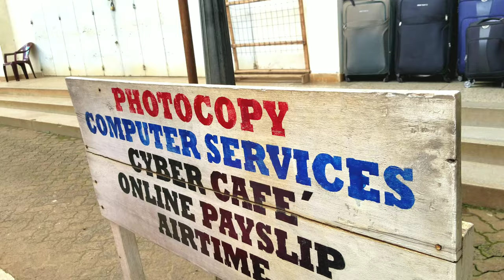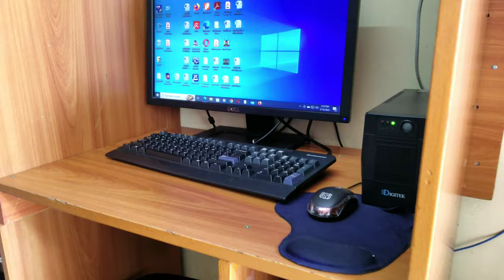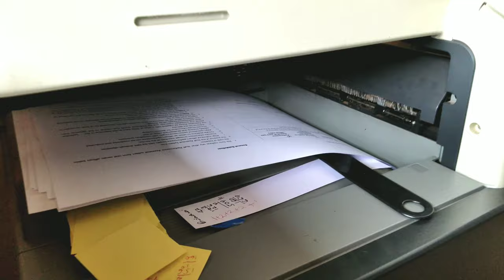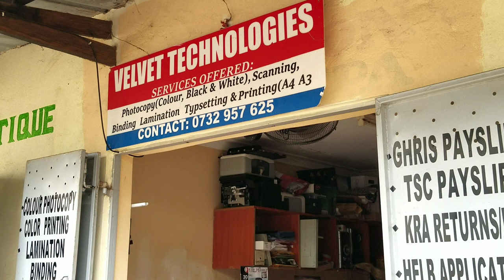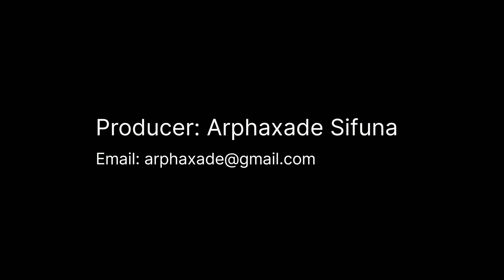Cyber Cafe BUSINESS IDEA - Best Business Ideas 2023 // Profitable Business Idea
Business idea video for Cyber Cafe business. How to start cyber business and profit you can make in cyber cafe business. Best business ideas and top business ideas for profitable business.